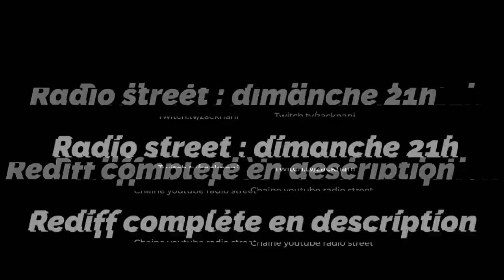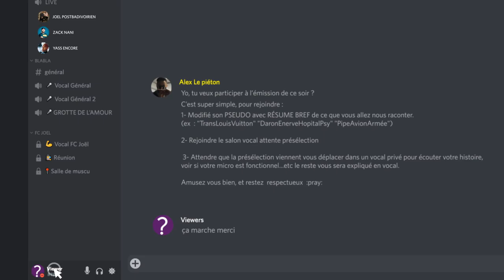Best Of Radio Street #11 : La meilleure de TOUTES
Egalement dispo en podcast : podlink.to/c2nZ

-20% avec le code ZACKNANI sur tous les produits Legion by Lenovo